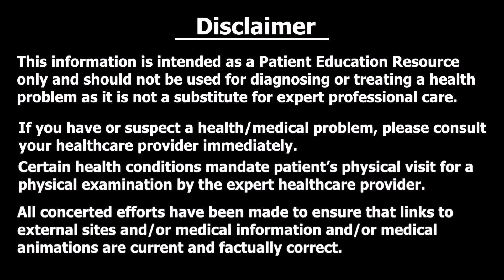Pregnant महिला Dental के Doctor को दें ये जानकारी ? | Pregnancy and teeth | Dr Puja Dewan Gynaechat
This video discusses what all information a pregnant lady must share with her dental doctor when she visits him. She must apprise about Hypertension, Diabetes, High sugar,  Aspirin, Blood thinners, miscarriage in past, threatened miscarriage in current pregnancy etc as  precaution in dental procedure.

इस वीडियो में चर्चा की गई है कि एक गर्भवती महिला को अपने दंत चिकित्सक से मिलने पर क्या-क्या जानकारी देनी चाहिए।  उसे दंत प्रक्रिया में एहतियात के तौर पर उच्च रक्तचाप, मधुमेह, उच्च शर्करा, एस्पिरिन, ब्लड थिनर, अतीत में गर्भपात, वर्तमान गर्भावस्था में गर्भपात की धमकी आदि के बारे में अवगत कराना चाहिए।

MBBS,DGO,DNB,MRCOG(UK),FRCOG(UK),PhD
DHA,DMLS,MRM(UK),MNAMS
FMIS,FIMSA,FICMCH,FICOG,FAM(Germany),FRSH(UK)

Specialization
Gynaecologist, Fertility (IVF) Specialist & Gynae Endoscopic Surgeon;
3D Ultrasonology, High Risk Obstetrics, Preventive Oncology

Stay healthy!

Oral care in pregnancy  | Oral tips in pregnancy | Dental hygiene | Dental tips in pregnancy | Orodental care by pregnant woman | Dental precautions in pregnancy
teeth problem in pregnancy,teeth problem during pregnancy in hindi,drdeepikaroshan,pregnancy me dant dard ka ilaj,pregnancymedantdardkailaj,pregnancy and teeth,teeth pain in pregnancy in hindi,teethpaininpregnancyinhindi,pregnancy me dant se khoon aana,pregnancy me dant nikalna,pregnancy me dant dard ke upay,pregnancy me masudo se blood aana,tooth pain in pregnancy home remedy,teeth pain in pregnancy,pregnancy me teeth pain in hindi,pregnancy me masudo me sujan | Dental problems in pregnancy | Pregnancy tumour | Pregnancy granuloma
Dry mouth | Xerostomia | Pregnancy induced gingivitis | Tooth fracture
Dental erosion | Tartar teeth | Healthy teeth | Dr Puja Dewan Gynaechat
How To Take Care Of Your Teeth During Pregnancy,Dentistry In Pregnancy,गर्भावस्था के समय दांतो का खयाल कैसे रखे,Dental Problems in Preganacy,Dr. Sristhi Bhatia,Dental Health u0026 Information,गर्भावस्था में दंत चिकित्सा,Teeth Pregnancy,What Should you tell your Dentist?,गर्भावस्था के समय दांतो का खयाल कैसे रखे?,How to take care of teeth during pregnancy?,DentalProblems,HealthyTeeth,dental care,pregnancy teeth pain,pregnancy
teeth,preganancy teeth problem,teeth care | Tooth fracture | Scaling
Shining | Tartar removal | Root canal treatment  | Cosmetic dentistry
Emergency dentistry | Safe dental procedures in pregnancy | Safe antibiotics in pregnancy
Baby friendly antibiotics गर्भावस्था में दांतों की समस्या | गर्भावस्था ट्यूमर | गर्भावस्था ग्रेन्युलोमा
शुष्क मुंह | गर्भावस्था प्रेरित मसूड़े की सूजन | दांत टूटना | दंत क्षरण | टार्टर दांत | स्वस्थ दांत | दांत टूटना
 स्केलिंग | चमकदार | टार्टर हटाना | रूट कैनाल उपचार | कांतिवर्द्धक दंत चिकित्सा | आपातकालीन दंत चिकित्सा
 गर्भावस्था में सुरक्षित दंत प्रक्रियाएं | गर्भावस्था में सुरक्षित एंटीबायोटिक्स | बेबी फ्रेंडली एंटीबायोटिक्स
दंत चिकित्सा देखभाल में उच्च रक्तचाप | दंत चिकित्सा देखभाल में मधुमेह | दंत प्रक्रिया में उच्च शर्करा
 एस्पिरिन और दंत प्रक्रिया | दंत प्रक्रिया में रक्त को पतला करने वाली सावधानियां | डेंटल चेयर पर गर्भवती महिला की स्थिति